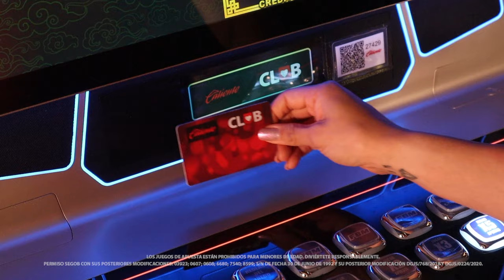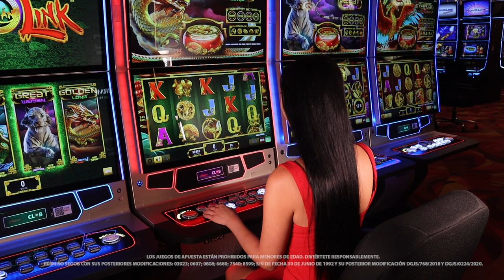Se testigo del poder que Golden Long tiene para ti.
Prepárate para explorar el mundo mítico del dragón emperador en busca de tesoros dorados y emociones al máximo.

Cada giro es una oportunidad para sumergirte en la cultura China y ganar fabulosos premios mientras te dejas llevar por la majestuosidad del Dragón.

Se testigo del poder que Golden Long tiene para ti en Caliente Casino